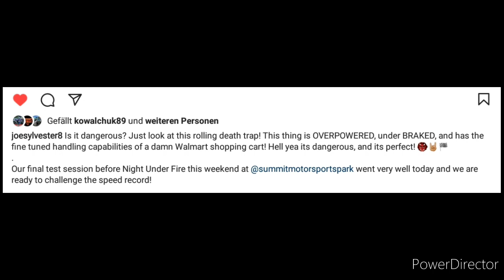BAD HABIT & JOE SYLVESTER ATTEMTING TO BREAK ANOTHER WORLD RECORD?